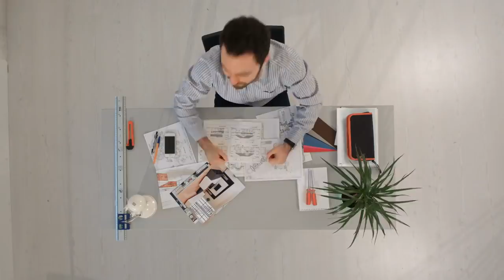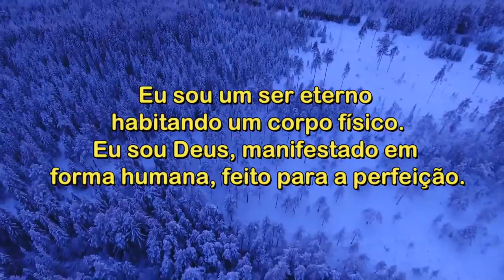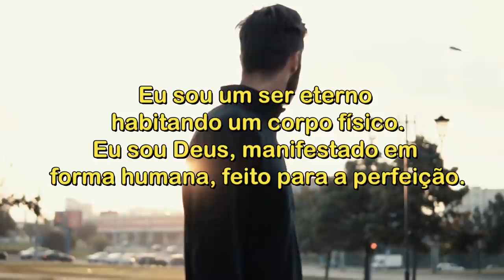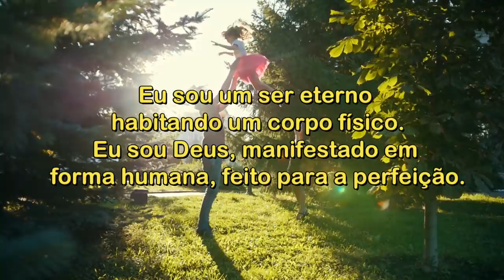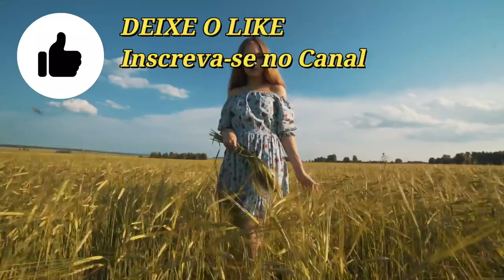ORAÇÃO DE CONEXÃO COM DEUS ANTES DE DORMIR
Oi, eu sou Diniz Vieira. Neste vídeo, eu apresento uma oração da Lei da Atração com afirmações positivas para criar um ambiente de conexão com o poder de Deus.